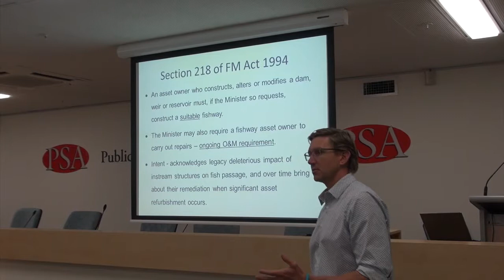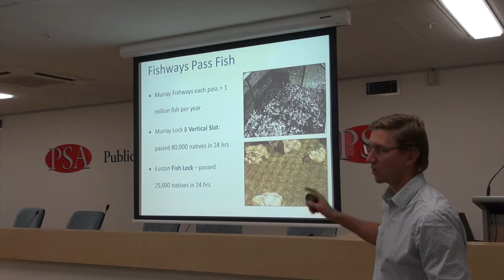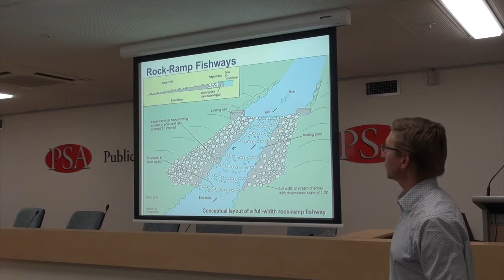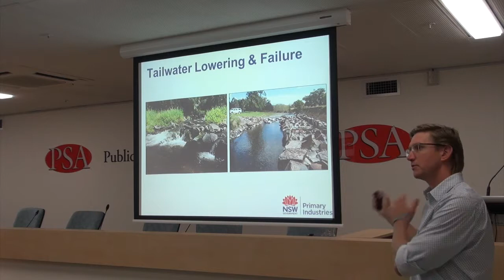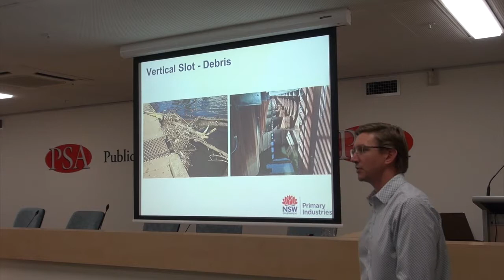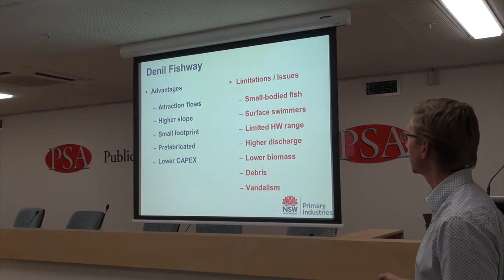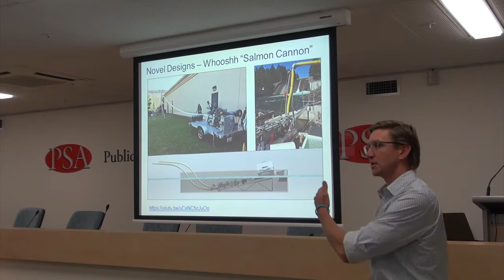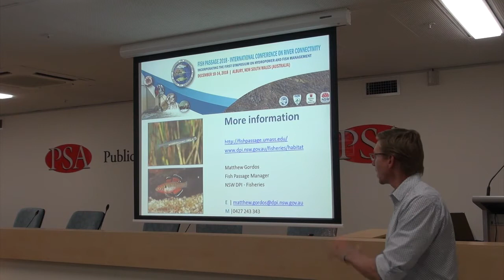Fish Passage August 2018 Part 3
Part 1 of the presentation given by Dr Martin Mallen-Cooper, Visiting Fellow John Harris and Dr Matthew Gordos.  Part 2 is by Matthew Gordos.

This presentation will be delivered in three parts followed by a Q&A style session with all three presenters. Across the three sections of this talk we will cover:

1) A brief overview of the biological issues surrounding fishways as well as the critical need to include these structures in all water management plans and designs – particularly to be included at the early project conception stages.

2) The high capital and maintenance costs of fishways and how smart engineering solutions based on a detailed understanding of the biological needs of different species can, and is, bringing these costs down as well as improving performance.

3) An overview of the hydraulics classification of fishway structures including rock ramp, vertical slot, fish lock and other fishways.

4) Presentation of recent collaborative field trials by the Department of Primary Industries and UNSW WRL and their immediate application to design standards